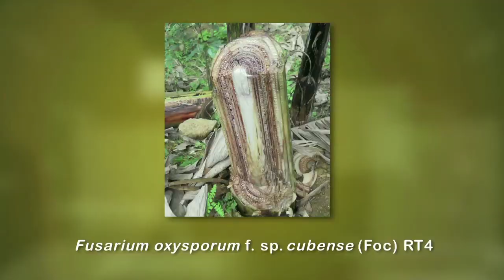Alerta para o fusarium raça 4 | AgroFrutas & Cia 28 05 2017